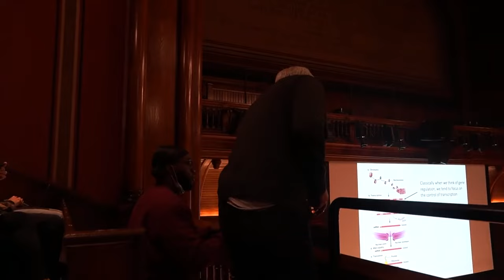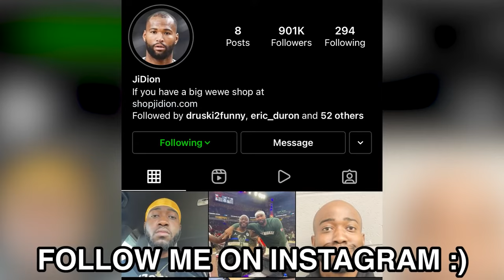Jid Archives: DeMarcus Cousins Banned From Harvard!